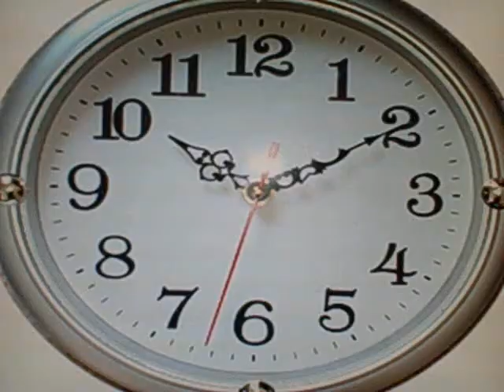11 22 Spanish Phrases